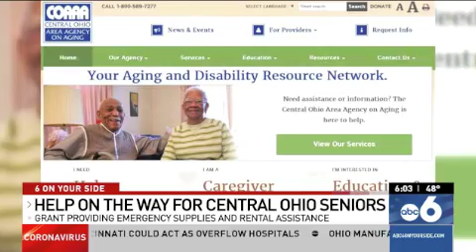Rodney Dunigan clips June 2020